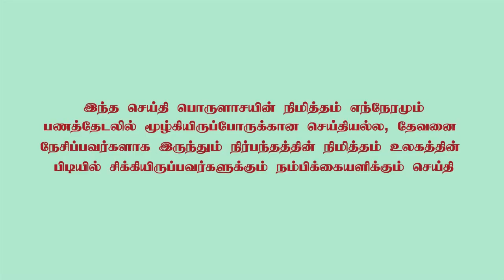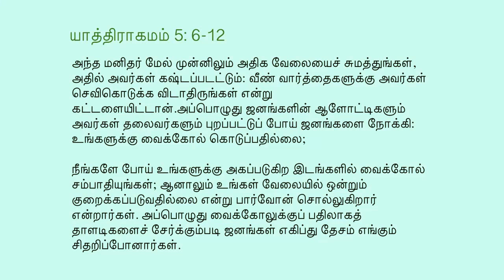SLOW DOWN..BE STILL …STAND STILL….SIT STILL - அதிகமாக வேலை ? I'm so busy - Bro. Vijaykumar Jeyaraj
எனக்கு அதிகமாக வேலை இருக்கிறது? I'm so busy - Bro. Vijaykumar Jeyaraj Message
Are you so busy? DEFINITION FOR BUSY: BEING UNDER SATAN’S YOKE
SLOW DOWN…BE STILL …STAND STILL….SIT STILL
Cast your burden on the LORD, And He shall sustain you; He shall never permit the righteous to be moved. Psalm 55:22
 உங்கள் கவலைகளை கர்த்தரிடம் ஒப்படைத்துவிடுங்கள். அவர் உங்களை ஆதரிப்பார். நல்ல ஜனங்கள் தோல்வி காண்பதற்கு கர்த்தர் அனுமதியார். சங்கீதம் 55:22
Casting down the strong holds in Jesus name
Strongholds are defined as “something” that hold you back from your walk with the LORD Jesus Christ. What is holding you back from receiving spiritual, emotional or physical blessings?
According to the Word of God, it is possible to cast down the strongholds in Jesus’ name.
2 Corinthians 10:3-5 says,
For though we walk in the flesh, we do not war according to the flesh, for the weapons of our warfare are not of the flesh, but divinely powerful for the destruction of fortresses. We are destroying speculations and every lofty thing raised up against the knowledge of God, and we are taking every thought captive to the obedience of Christ,
Let us do some self-analysis in the presence of God and make wise choices in our walk with the LORD. Whether we like it or not we are in the battle (Ephesians 6). Let us put on the full armor of God and fight the good fight.
 Hebrews 12: 1-3, says that, therefore, since we are surrounded by such a great cloud of witnesses, let us throw off everything that hinders and the sin that so easily entangles. And let us run with perseverance the race marked out for us, fixing our eyes on Jesus, the pioneer and perfecter of faith. For the joy set before him he endured the cross, scorning its shame, and sat down at the right hand of the throne of God. Consider him who endured such opposition from sinners, so that you will not grow weary and lose heart.

“Fix your eyes on Jesus” - In any race there will be two important persons among many other people. Firstly, the starter - the person who says on your mark, set, go and then the referee – the person who receives you at the finish line and gives the first place, second place or third place cards. Remember in our Christian run LORD Jesus is running with us and He knows how to carry us through the storm. We need faith and faith can move the mountains.
Be still - Psalms 46: 10 says, “Be still, and know that I am God; I will be exalted among the nations, I will be exalted in the earth.” There are times when we need to be quite in the presence of the LORD by the power of Holy Spirit in order to receive the promises of God according to His time table.

Stand still - Exodus 14: 13 – 14 says,   But Moses told the people, “Don’t be afraid. Just stand still and watch the Lord rescue you today. The Egyptians you see today will never be seen again.14 The Lord himself will fight for you. Just stay calm.” – If God has promised you some special promise, no matter what, He will give you the ability to achieve it for His glory.

Sit still – Ruth 3: 18 says, Then Naomi said, “Wait, my daughter, until you find out what happens. For the man will not rest until the matter is settled today.” God had decided to raise Ruth as mother of Kings and He accomplished his plan.

            If you have some strong holds in your walk with the LORD, today pray about this and receive the delivering power from the mighty hands of God in the name of Jesus – Amen. May God bless you and keep you in His grace and make you as a channel of blessings.

Bro. Vijaykumar Jeyaraj is a sound doctrine preacher of the Word of God in a well-balanced way. Here is the YouTube play list
 He is also a Christian song writer, creative director, script writer, web/graphic designer, cartoon animator, digital artist and video editor.
God has given him talents in writing and lot of his writings are available in his